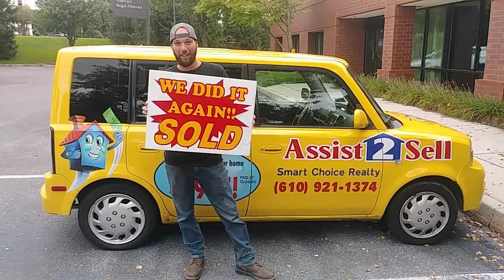We Did It Again!